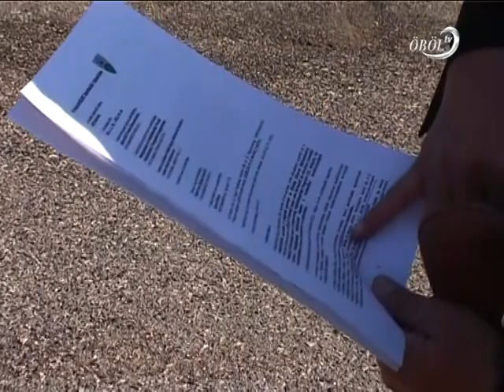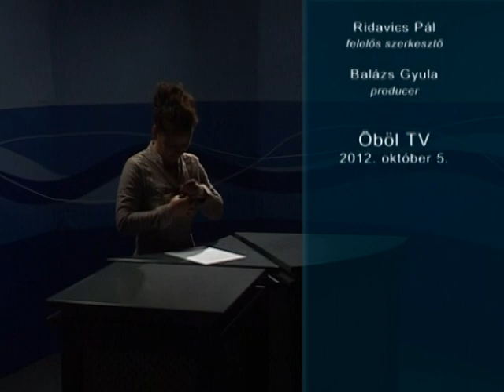Öböl Televízió híradó 2012.10.05.